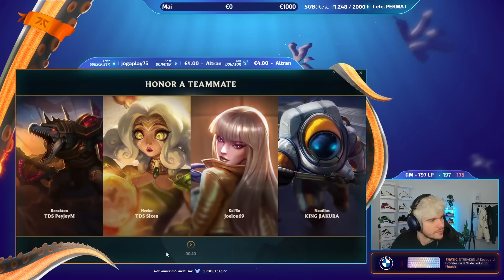FLEXIMUS : MASTERCLASS DE SIDIDI ? - VEL'KOZ VS FIZZ | LOL FR